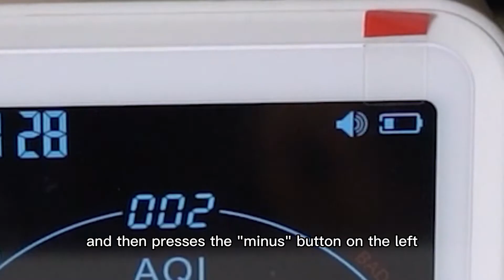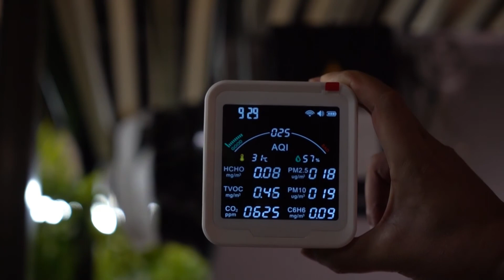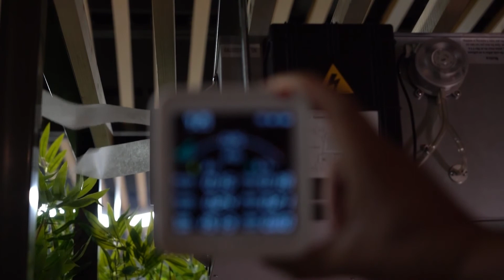How to connect smart air quality detector with ERVs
This video shows you how to connect the new IAQ monitor and how it can work with Holtop  ERVs.

ABOUT HOLTOP
Through 20 years of development, Holtop delivers high-efficient and innovative heat and energy recovery ventilators, air conditioners, and environmental protection products to various buildings to create an energy-saving, comfortable, and healthy indoor air environment. Holtop keeps the leadership in the industry and is a highly influential and well-known brand.
Oriented by health, comfort, energy-saving, and going green, we have accumulated strong technical strength. We have top experts in the industry and national certified enthalpy laboratory. We have participated in the development of many national and industrial standards. We have obtained nearly 100 patented technologies. We have been continuously increasing investment in research and development so that innovation drives our enterprise to move forward steadily and continuously.